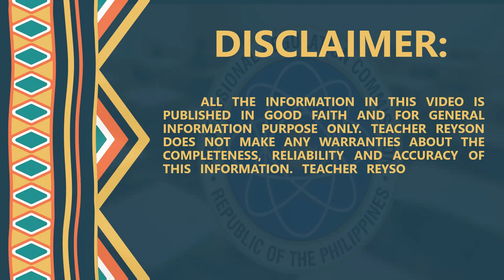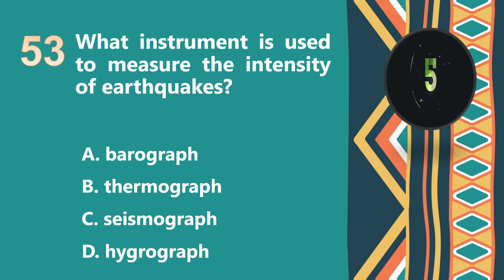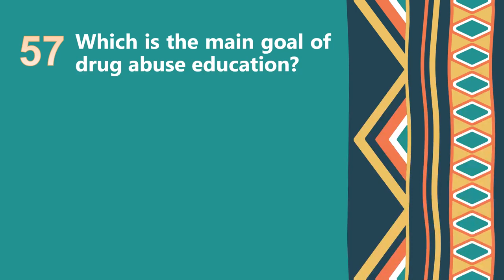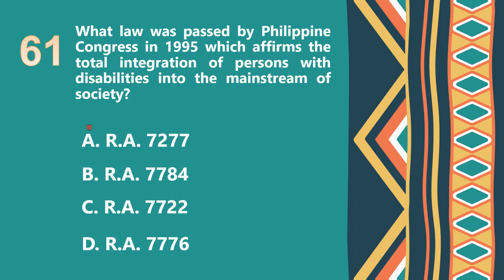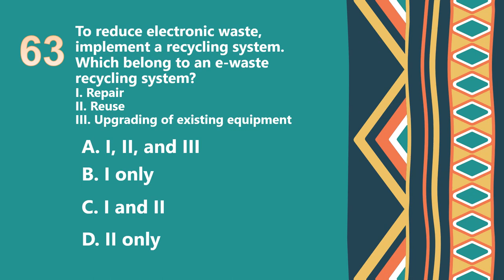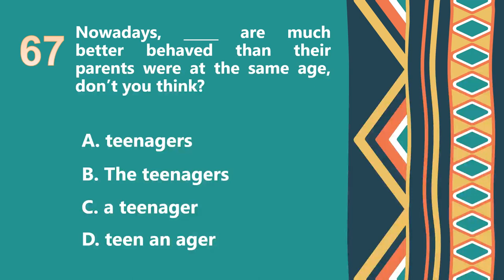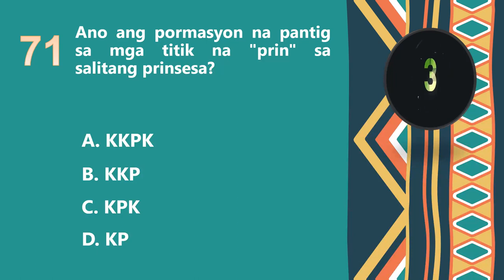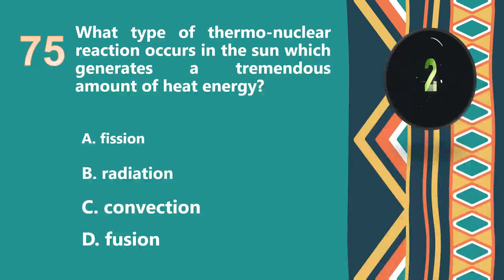LET REVIEWER 2023 | GENERAL EDUCATION | PART 3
ALL THE INFORMATION IN THIS VIDEO IS PUBLISHED IN GOOD FAITH AND FOR GENERAL INFORMATION PURPOSES ONLY. TEACHER REYSON DOES NOT MAKE ANY WARRANTIES ABOUT THE COMPLETENESS, RELIABILITY, AND ACCURACY OF THIS INFORMATION. TEACHER REYSON ALSO DOES NOT CLAIM OWNERSHIP OF ANY FEATURED CONTENT ON THIS VIDEO. ALL CONTENTS ARE COPYRIGHTED TO THEIR OWNERS/SOURCES. ANY ACTION YOU TAKE UPON THE INFORMATION YOU FIND ON THIS VIDEO IS STRICTLY AT YOUR OWN RISK.

MTB-MLE
IKALAWANG BAITANG